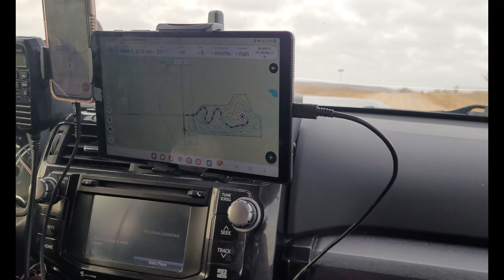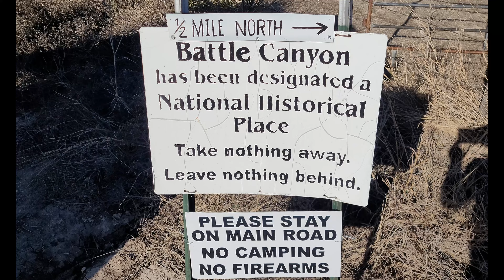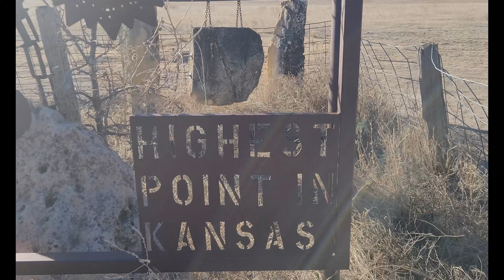Overlanding Through The Heart of America: Discovering the Real Kansas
Kansas, often overlooked by overlanders, holds a wealth of amazing topography waiting to be discovered. Join us on an extraordinary overlanding journey, where we'll venture off the beaten path and challenge the misconceptions about this captivating state. Kansas is NOT just a "drive-through" state!

Our journey will take us through sprawling prairies, quaint towns, and unexpected natural wonders. Along the way, we'll encounter friendly locals, share captivating stories, and uncover the unique cultural heritage of Kansas.

Prepare to be amazed as we dispel the myth that there is nothing to discover in Kansas. This journey will ignite your curiosity and leave you with a newfound appreciation for this often underestimated state.

Don't miss this once-in-a-lifetime opportunity to explore Kansas in all its glory. Join us and embark on an overland adventure that will forever change your perspective.

00:00 - INTRO
01:31 - CORONADO'S CASTLE
05:28 - STUCK!!!
14:29 - MONUMENT ROCKS